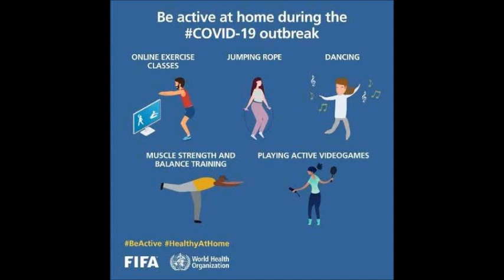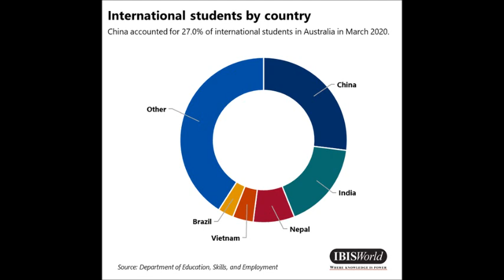Radio Manpasand - Sun 23 May - Utsav Gupta PARSA ANU - RJ Kishor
Happy Sunday! .. It’s time for another Manpasand LIVE Radio Program today from 10am 📻.. International students are an integral part of Australian community and economy. However, they face various challenges in their journey of higher education...

RJ Kishor 🎤 🎧 will talk to Utsav Gupta, President of PARSA - ANU Postgraduate and Research Students' Association about these challenges particularly during the pandemic crisis.

You may have been taking yoga lessons like rest of the world. RJ Kishor in his usual style takes a humorous swipe at this surge of interest in yoga. And pandemic has turned our life upside down or downside up! 😀.. Let's talk about that and much more with music and fun!

Please join us from 10 am to 12 noon on FM 91.1 or on Radio Manpasand Smartphone app. Feel free to air your views and comments by ringing on studio phone or texting on 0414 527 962.
(Recorded program played from 3pm and 10:30pm today)

Tho Buss LageyRahiye SunnteRahiye TadkaLagaKe 📻

Remember to download the Radio Manpasand Android App or and iOS Radio App... for pleasant listening experience 24x7 anytime anywhere. You can also listen LIVE on our